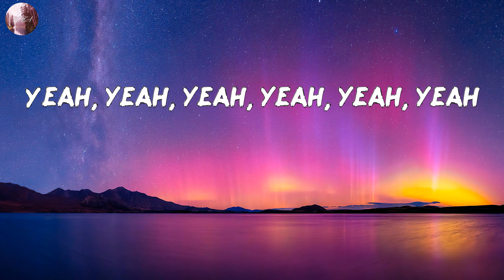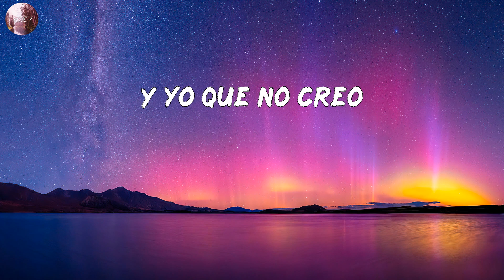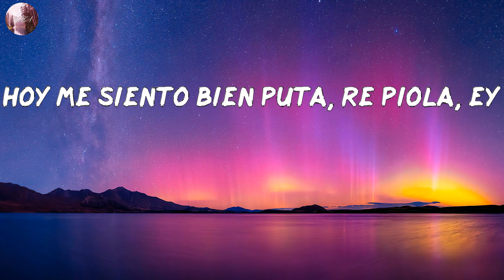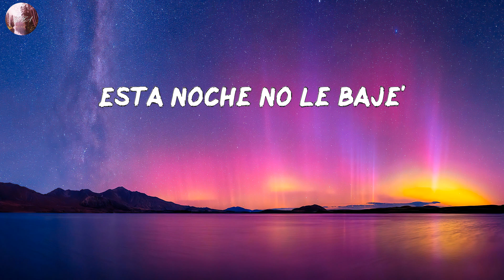Bad Bunny - Efecto (LETRA/LYRICS)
LETRA/LYRIC:
Yeah, yeah, yeah, yeah, yeah, yeah
Eh